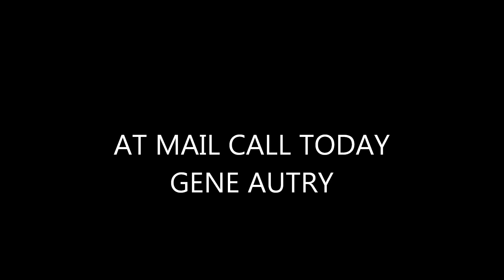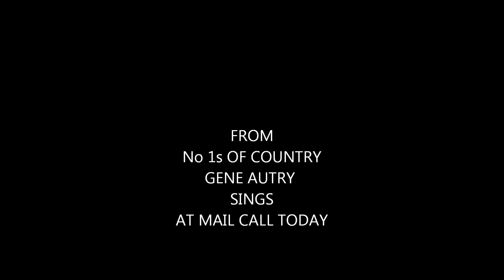AT MAIL CALL TODAY-----GENE AUTRY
FORGOT ALL ABOUT GENE TILL I SAW THIS SONG